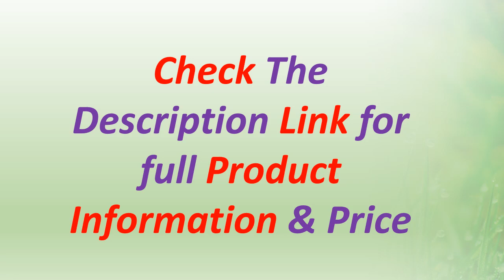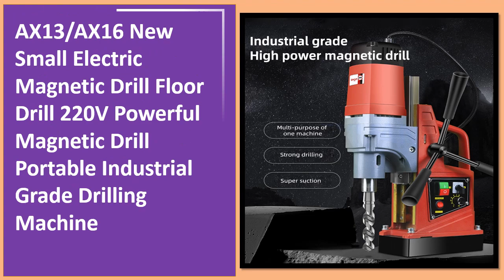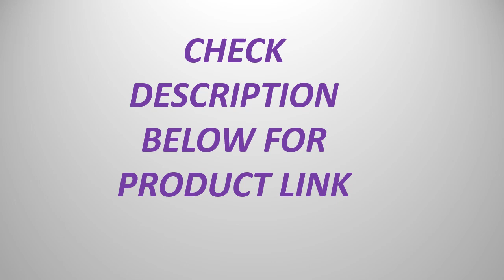Top 5 Best Magnetic Drill Press Buy in 2023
5. MD40 Magnetic Drill Height Adjustable Magnetic Drill Press Machine 1100W Drill Bit Magnetic For Steel Structure Shipbuilding

4. VEVOR 1200W Magnetic Drill Press 23mm Boring MB-23 Electric Bench Tapping Drilling Rig Machine for Engineering Steel Structure

3. AX13/AX16 New Small Electric Magnetic Drill Floor Drill 220V Powerful Magnetic Drill Portable Industrial Grade Drilling Machine

2. Electric Magnetic Drill Press Mag Drill Press Electric Magnetic Drill 1100W 1.57" Max Diameter w/ 7 Bits MD40

1. VEVOR MD40 Magnetic Drill Press 40mm for Engineering Steel Structure 1100W Height Adjustable Electric Bench Drilling Rig Machine